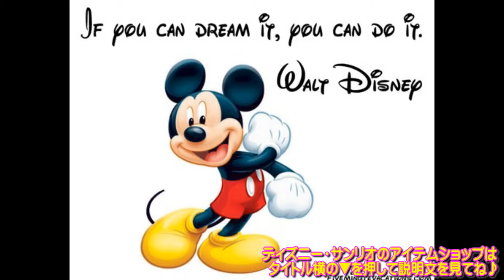かわいいミッキーたち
※関連動画※

【参考URL】